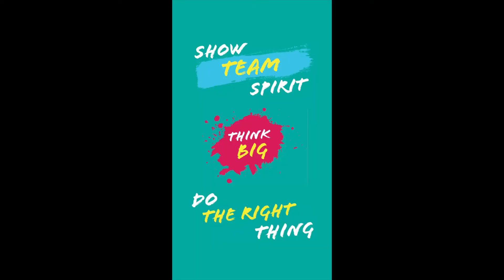Attendance Talk Miss Armitage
Miss Armitage discusses why attendance is important at E-Act Parkwood Academy